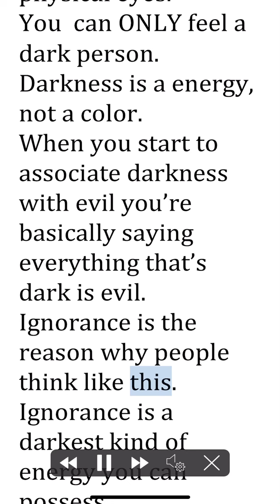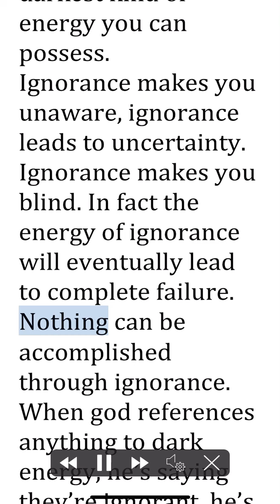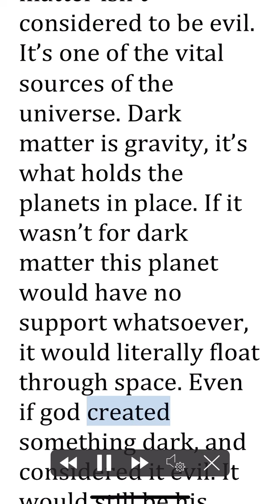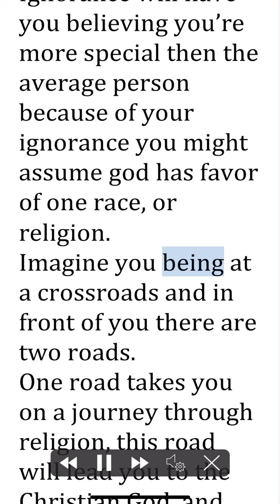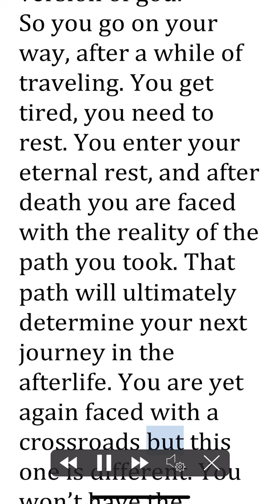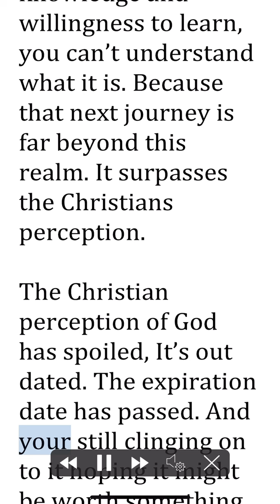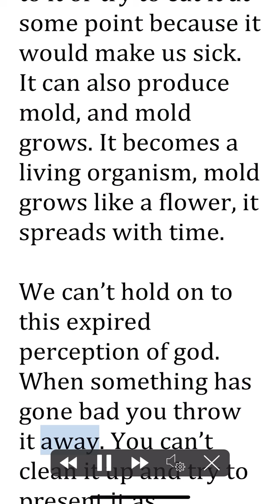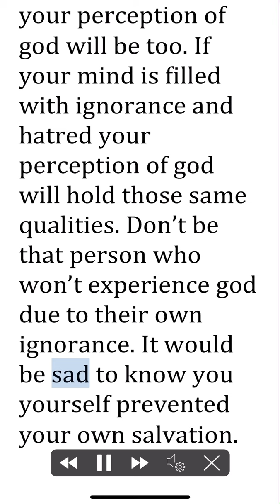Our perception of God has expired, it’s out of date.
When food goes bad we throw it away, we don’t eat it. We shouldn’t try to feed it to anyone else. Our perception of god has passed its expiration date. It’s time to throw it away, clinging to it will only prolong the inevitable.